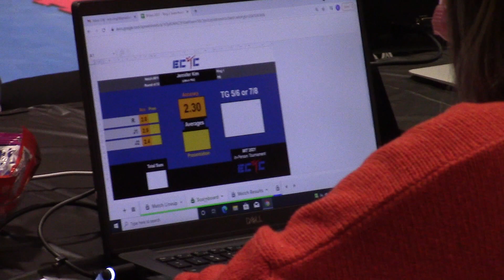Brown2021 JenniferKim PB2